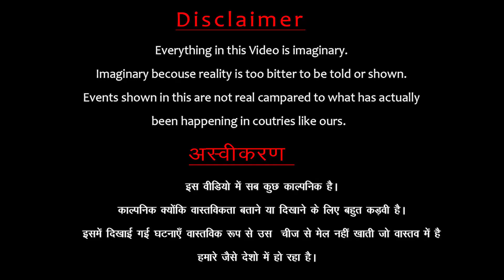लड़की को लाकर लड़का कर रहा था खुलेआम जबरदस्ती | RDS Production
Produced By : RDS Production House
Directed By : Vicky Chaudhary
Actor's : Aditya Chaudhary
Concept By : Aditya Chaudahry
Editor : Vicky chaudhary
DOP : vicky